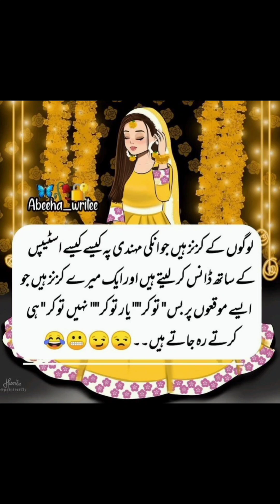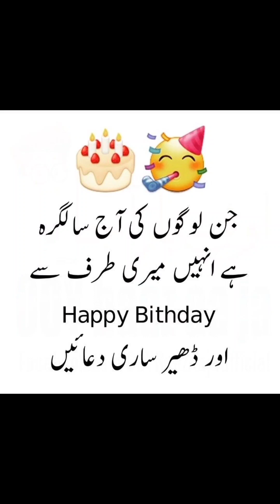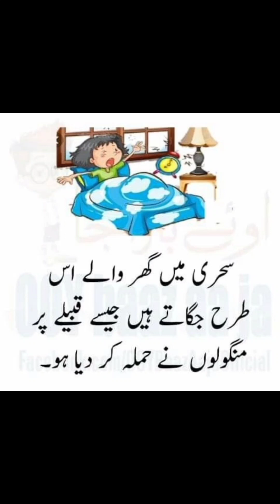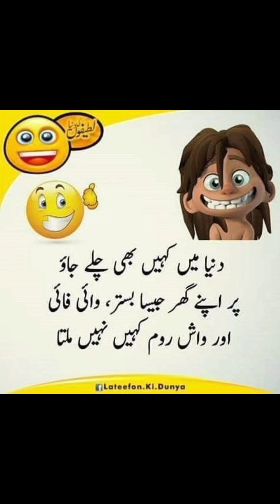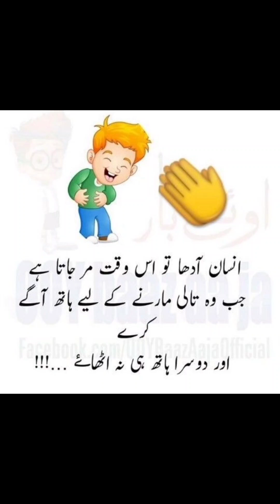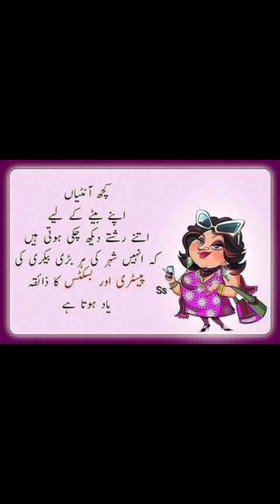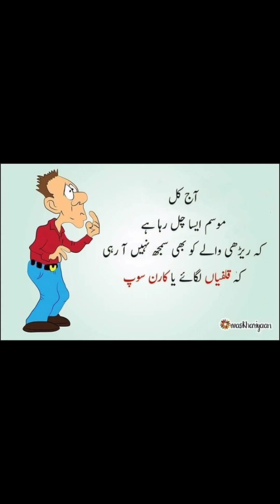chusni jaisa munh nah bnaya kro 🤣|funny post|funny status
funny post|funny status | Most funny videos